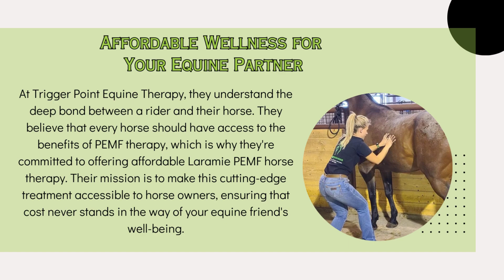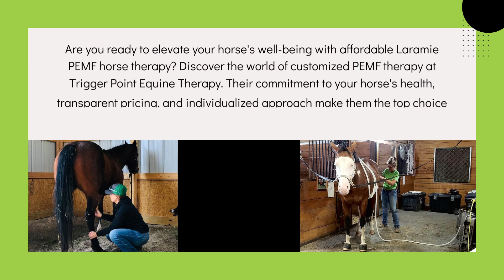Affordable Laramie PEMF Horse Therapy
Your equine companion deserves the best care to lead a healthy and fulfilling life. In the picturesque region of Laramie, Wyoming, they bring you a game-changing solution: Affordable Laramie PEMF Horse Therapy. With the aim of providing top-tier wellness for your four-legged friend without breaking the bank, Trigger Point Equine Therapy introduces you to the transformative world of Laramie PEMF horse therapy price. Delve into the benefits, pricing, and how their customized PEMF therapy for horses near Laramie, Wyoming, can enhance your horse's vitality.

The Power of PEMF for Equine Wellness

Discover the power of Pulsed Electromagnetic Field (PEMF) therapy for your horse's health. This groundbreaking technique uses electromagnetic pulses to revitalize cells, boost circulation, and improve well-being. Say goodbye to pain, inflammation, and stiffness with this non-invasive treatment.

Affordable Wellness for Your Equine Partner

At Trigger Point Equine Therapy, they understand the deep bond between a rider and their horse. They believe that every horse should have access to the benefits of PEMF therapy, which is why we're committed to offering affordable Laramie PEMF horse therapy. Their mission is to make this cutting-edge treatment accessible to horse owners, ensuring that cost never stands in the way of your equine friend's well-being.
Laramie PEMF Horse Therapy Price: Unveiling the Cost
They believe in transparency, which is why they provide clear information about their Laramie PEMF horse therapy price. Their pricing structure is designed with your budget in mind, allowing you to choose the package that best suits your horse's needs. Whether you're seeking a one-time session or a comprehensive wellness plan, their options cater to various preferences.

Customized PEMF Therapy: Tailored for Your Horse

Every horse is unique, and their wellness journey should reflect that individuality. Their customized PEMF therapy for horses near Laramie, Wyoming ensures that your horse receives personalized attention and care. They take the time to understand your horse's specific needs and create a therapy plan that addresses their challenges and enhances their strengths. This tailored approach sets us apart and ensures that your horse receives the maximum benefits from each session.

Experience the Transformational Difference

Why choose PEMF therapy for your horse? The results speak for themselves. From improved mobility to reduced discomfort, the positive impact of their therapy is evident in the way your horse moves, behaves, and interacts. Investing in your horse's wellness is an investment in their quality of life, and their affordable options make it easier than ever to provide the care they deserve.

Elevate Your Horse's Wellness Today

When it comes to your horse's health, every decision matters. With affordable Laramie PEMF horse therapy from Trigger Point Equine Therapy, you're making a choice that prioritizes their comfort, mobility, and overall wellness. Their Laramie PEMF horse therapy price ensures that this exceptional treatment is accessible to all horse owners, regardless of budget constraints.

Your equine partner's well-being is a responsibility they take seriously. Triggerpoint Equine Therapy's commitment to customized PEMF therapy for horses near Laramie, Wyoming ensures that your horse receives the tailored care they deserve. Experience the transformational effects of PEMF therapy and witness the positive changes in your horse's quality of life.

Are you ready to elevate your horse's well-being with affordable Laramie PEMF horse therapy? Discover the world of customized PEMF therapy at Triggerpoint Equine Therapy. Their commitment to your horse's health, transparent pricing, and individualized approach make them the top choice for equine therapy in the Laramie, Wyoming area. Your horse's wellness journey begins here, and we're excited to be a part of it!